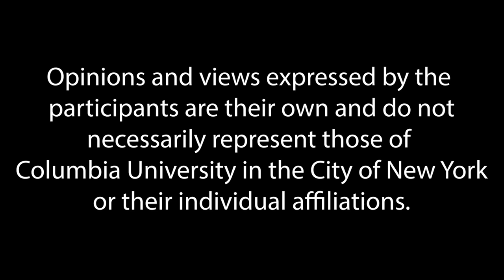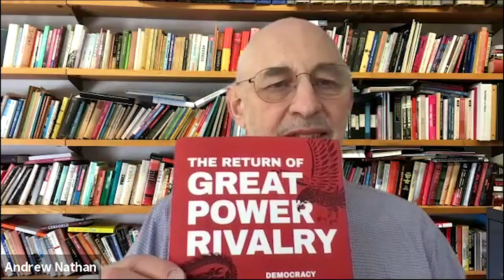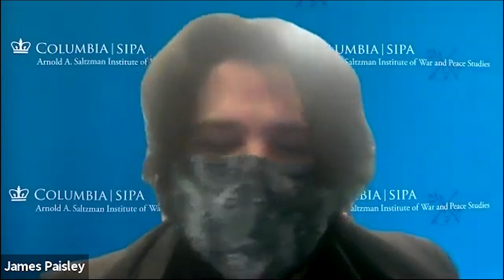The Return of Great Power Rivalry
The Return of Great Power Rivalry: Democracy versus Autocracy from the Ancient World to the U.S. and China

With author Matthew Kroenig, Georgetown University
Moderated by Andrew Nathan, Columbia University
Welcome by Keren Yarhi-Milo, Saltzman Institute of War and Peace Studies